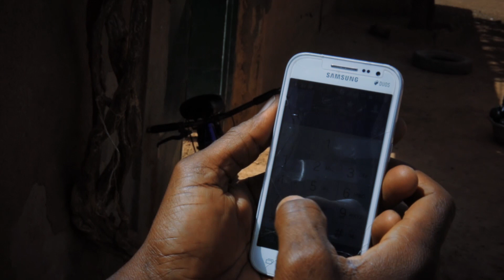KG LE SUCCES- Tond daata lafi